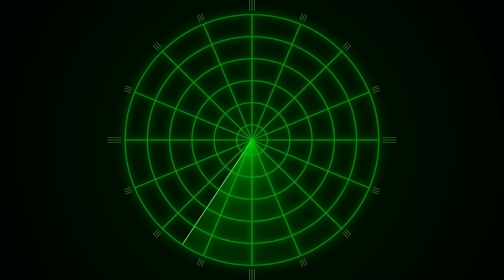Что Будет, Если Провести 5 Секунд в Марианской Впадине?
Представь, что ты решился нырнуть в самое загадочное и глубокое место на планете — Марианскую впадину. Всего 5 секунд на этой глубине — и ты столкнёшься с условиями, которые ни одному человеку не под силу выдержать. Мы раскроем, какие секреты скрыты в этих тёмных водах, и кто из странных обитателей может повстречаться тебе. И главное — что они могут сделать с тем, кто осмелится вторгнуться в их глубоководный мир...